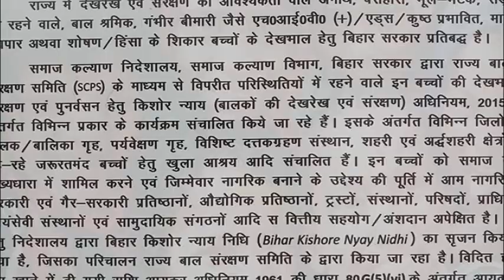राष्ट्रीय बाल अधिकार संरक्षण आयोग की नई पहल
पटना: अपराधिक घटनाओं में छोटे बच्चों की संलिप्तता को देखते हुये राष्ट्रीय बाल अधिकार संरक्षण आयोग एक पहल करने जा रहा है. इस पहल के माध्यम से नाबालिगों को एक खास तरह की ट्रेनिंग देने की बात चल रही है. ताकि रास्ते से भटके हुए नाबालिगों को मुख्यधारा पर लायी जाये.